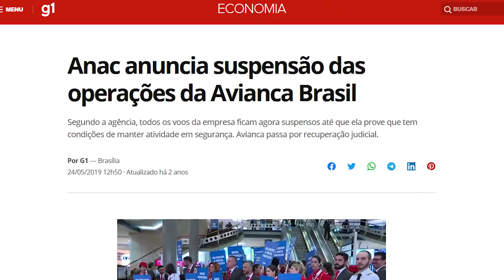ITAPEMIRIM, Tem como recuperar seu dinheiro?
Você tinha um voo para a Itapemirim? Veja o que é possível fazer agora, são muitas opções, poucas soluções. Confira as regras da ANAC, PROCON e qual será a forma de receber seu dinheiro de volta.
Quem ainda esta não sabe, a Itapemirim cancelou todos os seus voos, foi suspenso o certificado da ANAC e agora, só um milagre para salvar.
Itapemirim suspende operações e deixa passageiros sem voos
Empresa aérea Itapemirim suspende operação passageiros ficam sem voos
Itapemirim suspende todos os voos e não estipula data para retomar serviço
Itapemirim suspende todos os voos nesta sexta-feira
Itapemirim cancelou voo com avião já na pista, taxiando
Itapemirim falência
Itapemirim suspende voos
Itapemirim cancela para de voar
Itapemirim suspende atividades
pedido de falência da Itapemirim
Itapemirim transportes Aereos Suspendeu por tempo indeterminado as operações.
Anac intima Itapemirim a prestar assistência a passageiros com voos suspensos
cvc viagens
reembolso passagens itapemirim
dinheiro de volta itapemirim
CHAVE PIX para colaborações voluntárias